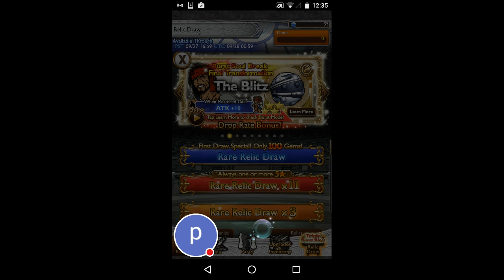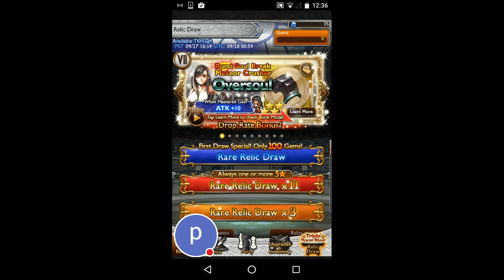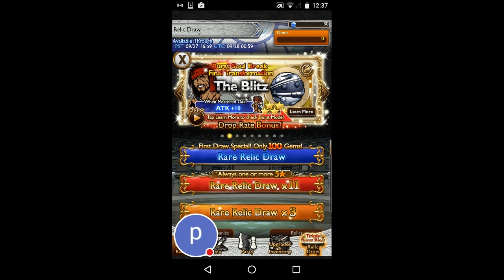FFRK Triple Burst Blast 1st phase 10 mythrils draw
Hoping for something good :)